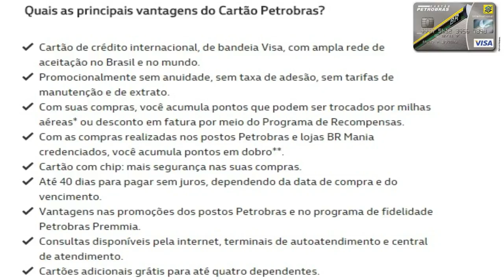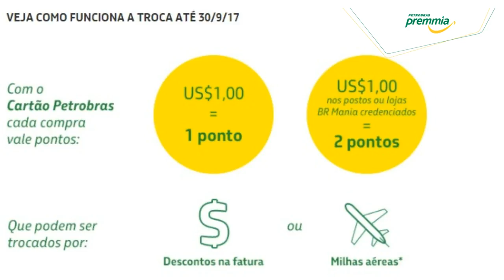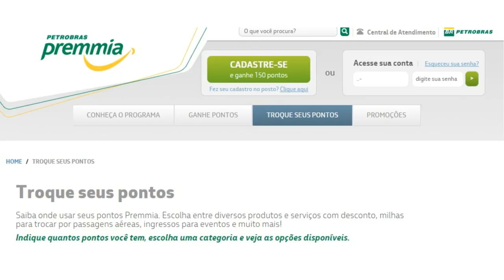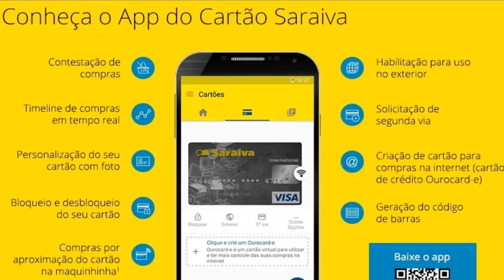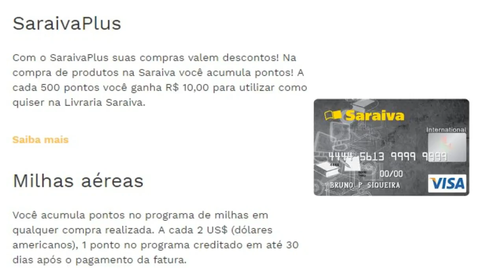💳 CARTÃO DE CRÉDITO SARAIVA X PETROBRAS, SEM ANUIDADE, SEM TARIFAS QUAL É O MELHOR? VALE A PENA?🥇